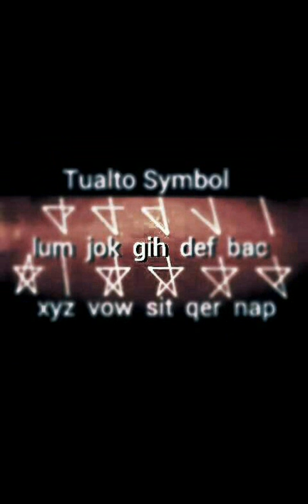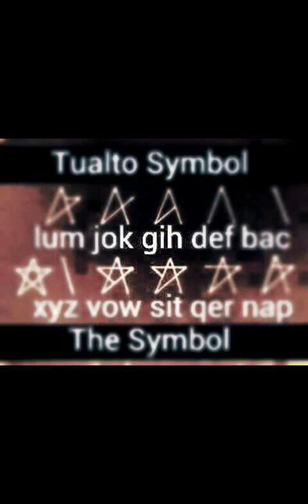Rih Lian Luai